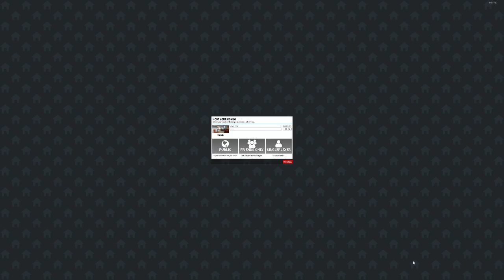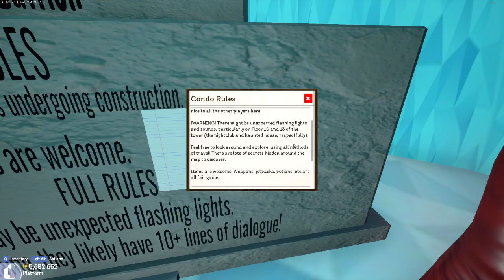Alex Plays - Tower Unite - Massive Condos, Gordon Ramsay and Racing in the Mystery Machine (#169)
Collecting more Ghoul Coins via the Arcade, Mini-Games and Accelerate! I also hop in the casino for a solid 90 seconds and check out a few condos that have been uploaded since I last recorded, one of which is a behemoth of a condo with 15,000+ items!